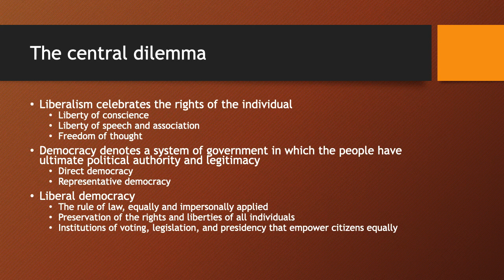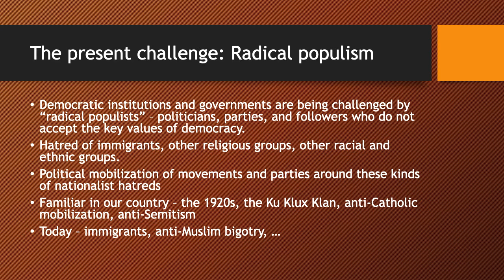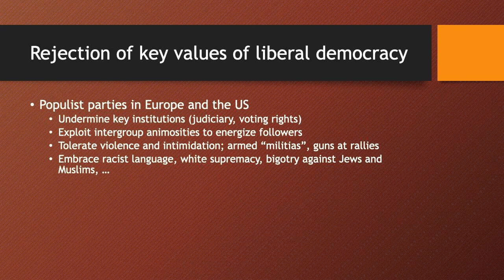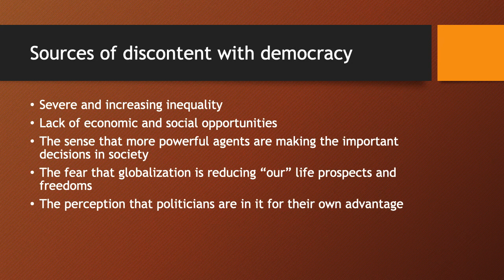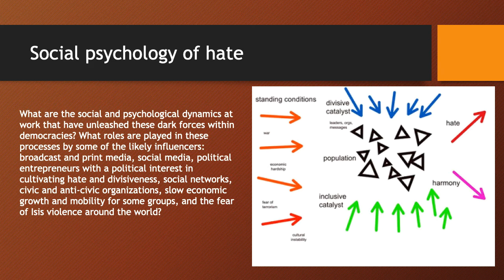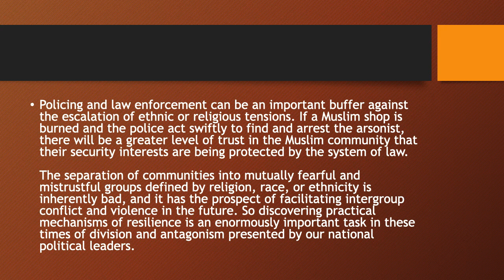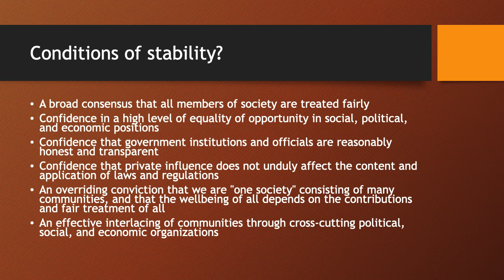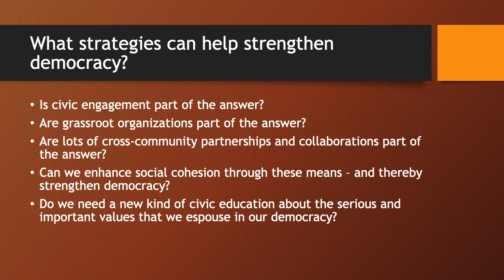HONS400 session 1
The central dilemma -- liberal democracy challenged by radical populism